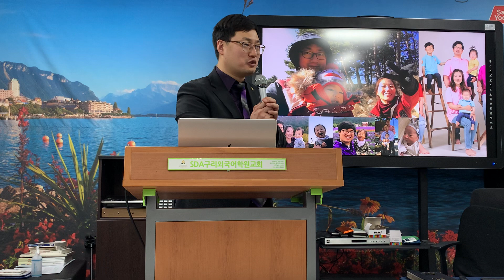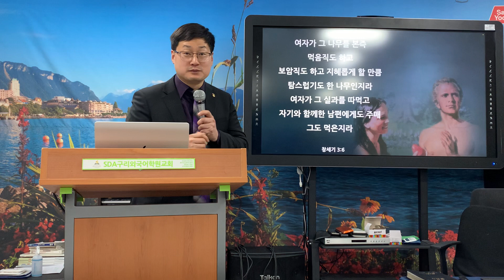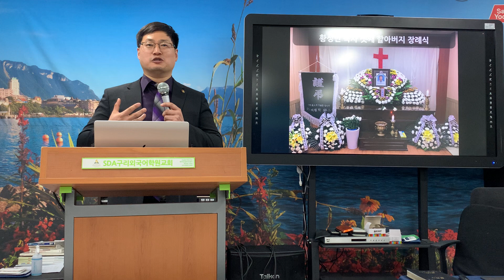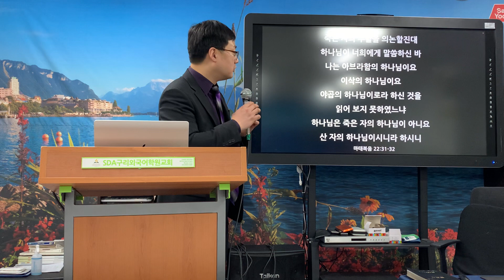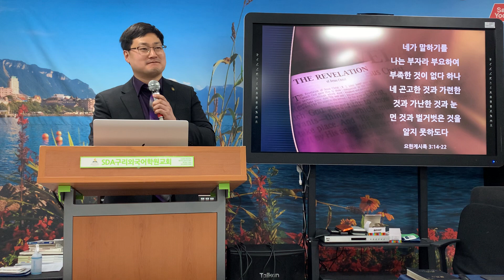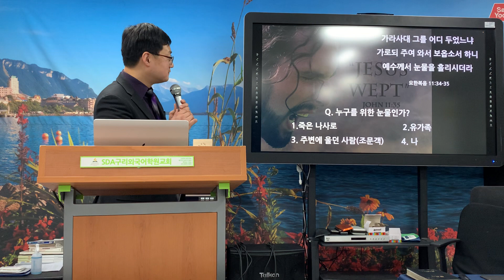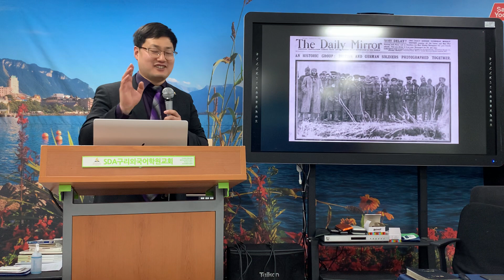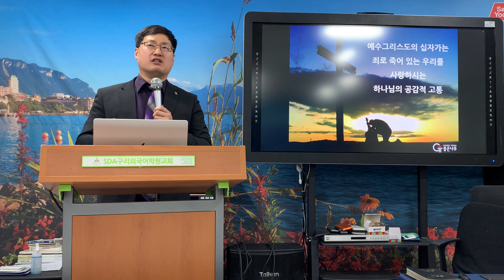2024년 3월 2일